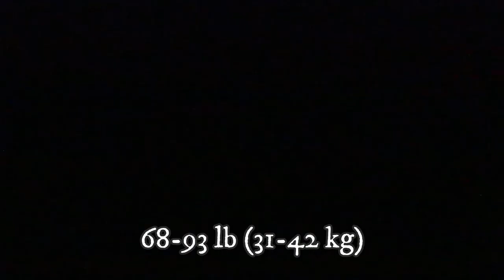Campeiro Bulldog - TOP 10 Interesting Facts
Top 10 facts about the Campeiro Bulldog, a brave, loyal and strong worker and companion dog breed.

Short Campeiro Bulldog description:
Accordingly to the official breed standard, the Campeiro Bulldog is standing between 19-22 inches, which is 48-56 cm, and its weight is usually between 68-93 lbs, which is 31-42 kg. Females are naturally slightly smaller than males.

The Campeiro Bulldog has short and smooth coat with a medium texture, which is neither too rough or too soft. The breed can come in any possible color and color combination with the exception of merle color. The most common colors are fawn, brown and brindle.

Campeiro Bulldog VIDEO TIMESTAMPS:
0:28 Origin
0:58 Catch dog
1:30 Almost extinct
2:17 Loyal Guardian
2:47 Loving Companion
3:18 Size
3:40 Coat and color
3:58 Maintenance
4:22 Exercise needs
4:52 Health